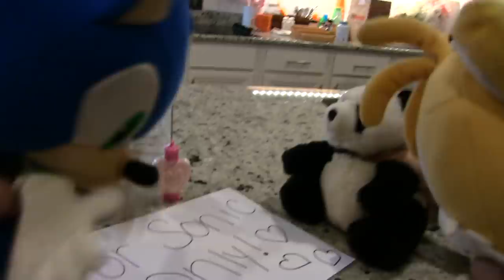TT Movie: Amy's Love Potion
Amy buys a love potion to use on Sonic but things don't go as she expected!
New videos Mondays and Fridays!